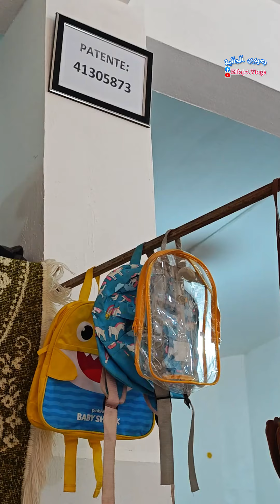أصحاب العزلة الأولى ملابس البال مرحبا. في بني ملال مقابل مع مجزرة ومشواة الوفاء ومقهى تيطانيك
جديد ..أصحاب العزلة الأولى ملابس البال مرحبا. في بني ملال مقابل مع مجزرة ومشواة الوفاء ومقهى تيطانيك